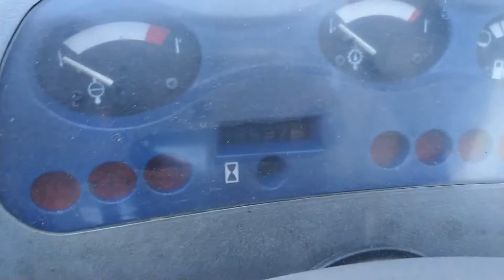Komatsu FD45T-7. 2007 г.в. 6000 часов